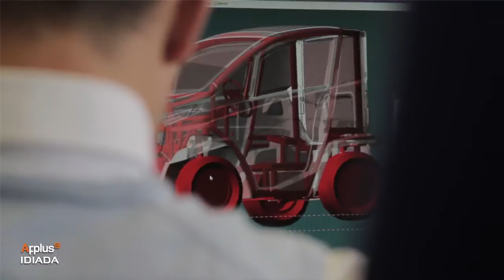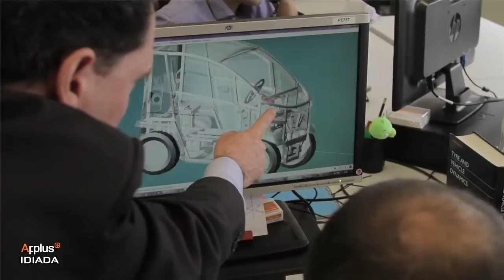ishare: ACTIVE SAFETY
The active safety performance has been managed from concept design, to the optimization, tuning and validation of the chassis, steering and brakes, to achieve a safe vehicle behavior but also to transmit driving pleasure and emotions.

Increasing complexity of these systems and the huge number of different vehicle configurations and variants pushes the physical vehicle testing to its limit. We recognized this at an early stage here in IDIADA, applying simulation for the design, tuning and the validation in the virtual environment.